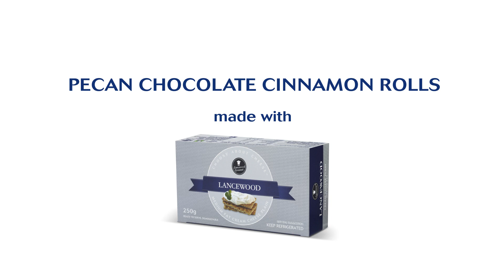Lancewood Cinnamon Rolls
DoP/Motion Control/DIT for Lancewood Cinnamon Rolls - Spec Food TV Spot